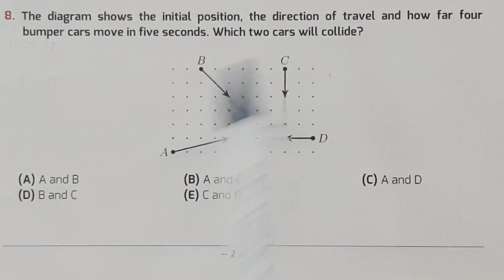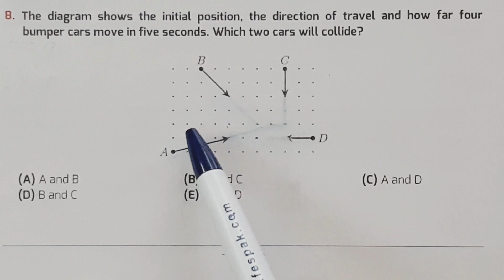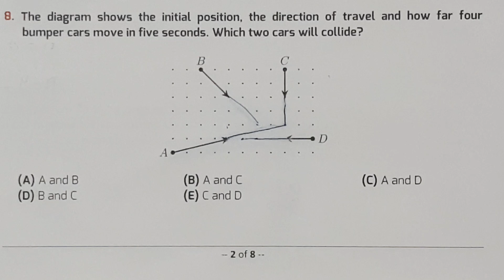IKMC 2023 Problem # 8 Solution International kangaroo Mathematics contest (cadet) class 7&8